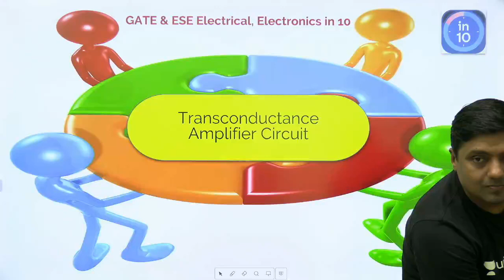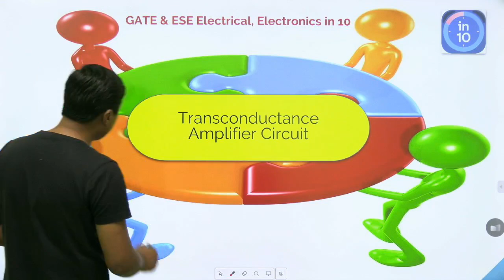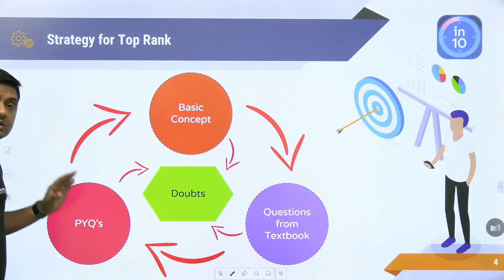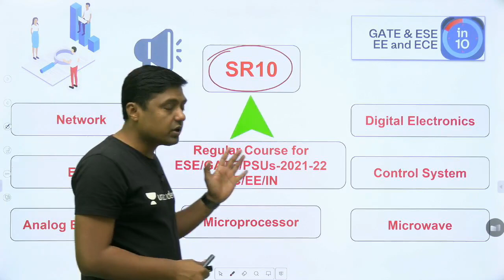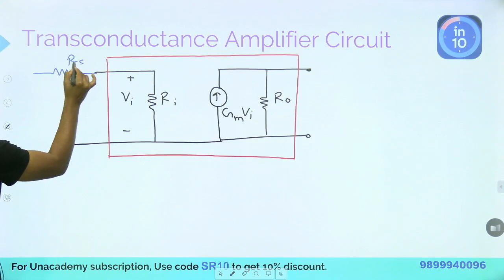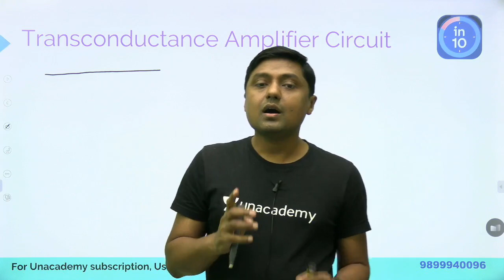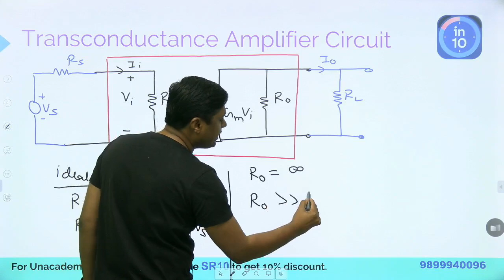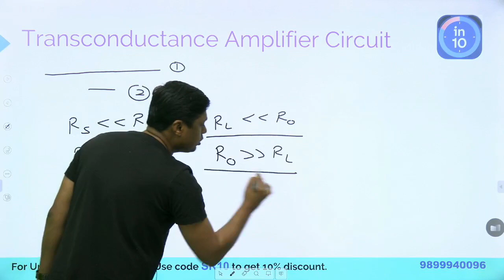Transconductance Amplifier | GATE & ESE Electrical, Electronics (EE, ECE) | Sanjay Sir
The transconductance amplifier is explained in this video. Watch this video till the end to know the value of these exams and tips to crack the GATE and ESE exam. Also, Sanjay Rathi shared his own experience to do the preparation of the GATE and ESE exam.

Unacademy Subscription Benefits:
1. Learn from your favourite teacher
2. Dedicated DOUBT sessions
3. One Subscription, Unlimited Access
4. Real time interaction with Teachers
5. You can ask doubts in live class
6. Limited students
7. Download the videos & watch offline